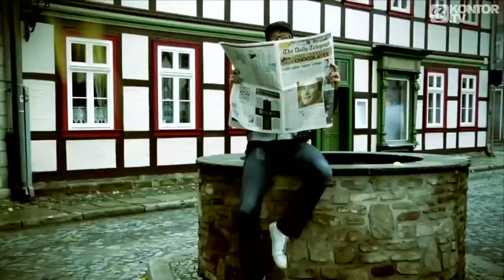Scooter - The Sound Above My Hair (Official Video HD) Видиоклип.mp4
Видеоклип